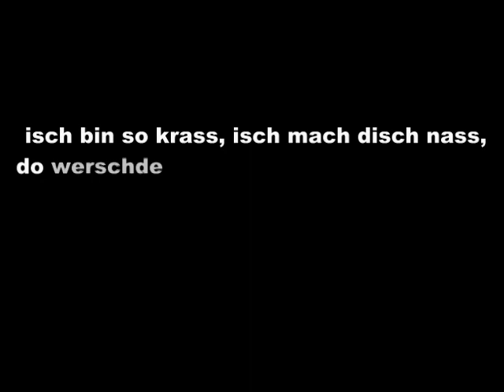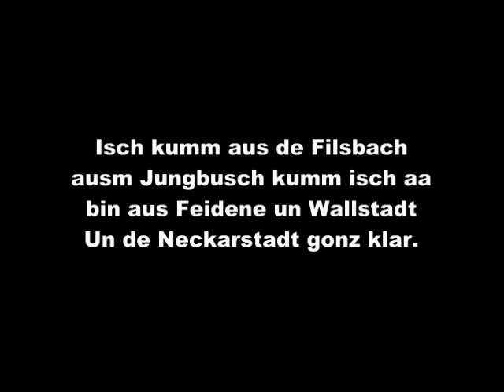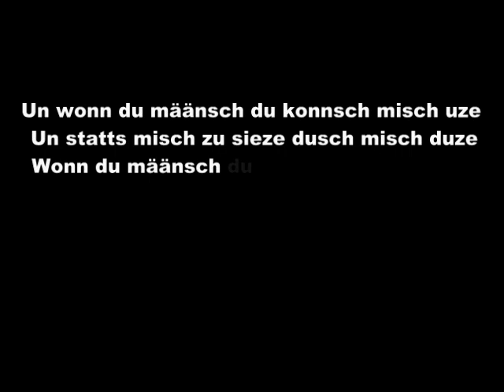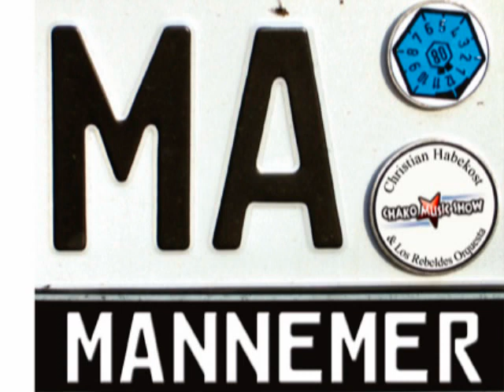Mannemer - Der Song zum Zehnbauer Hype - Chako Music Show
Lange vor Zehnbauer hat die Chako Music Show den Mannheimer hier brilliant charakterisiert! Eine hommage an aller Mannheimer - Zehnbauer inbegriffen!
Wurde zu RNF-Berichten über "Zehnbauer" gesendet